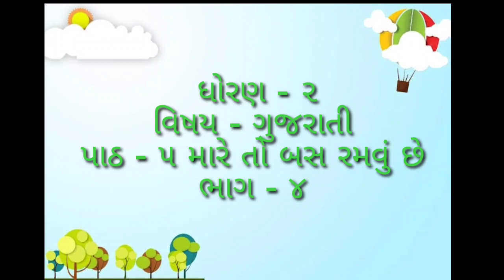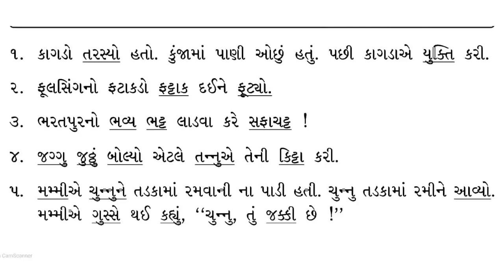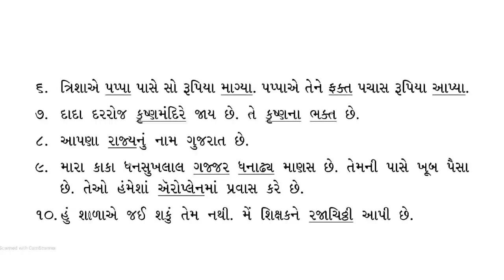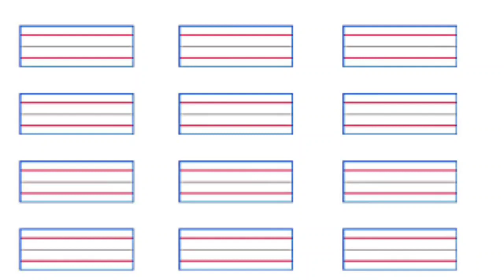GUJ MED STD 2 KALLOL part 5 topic 4